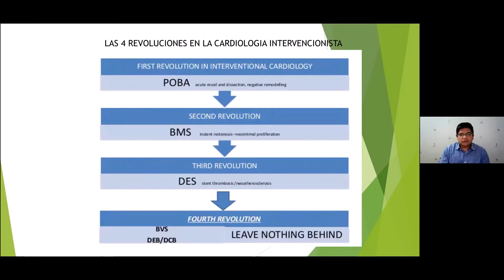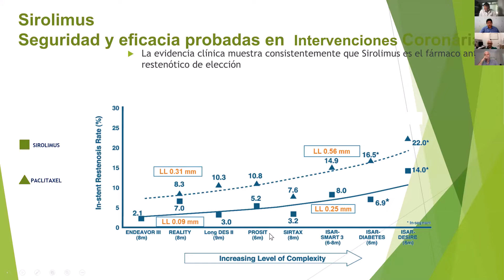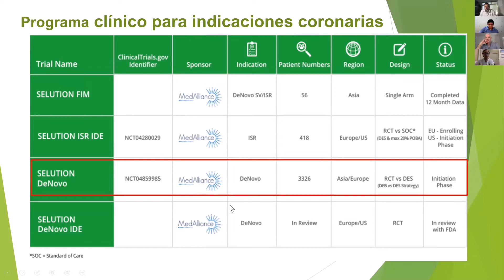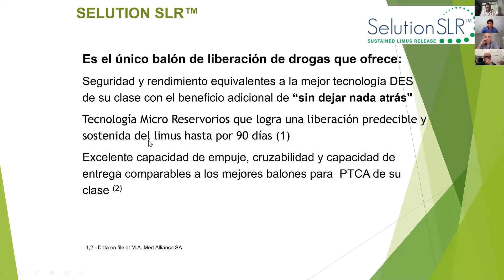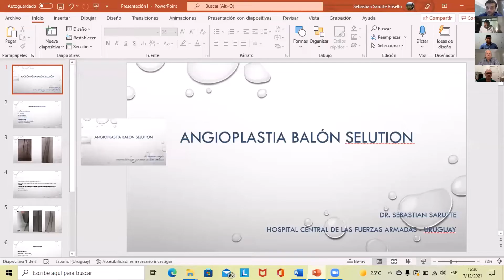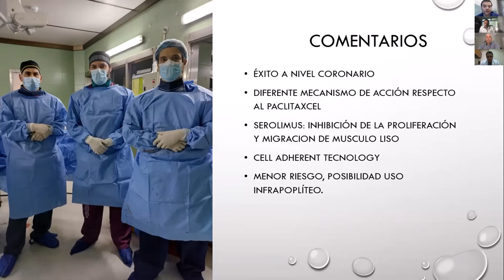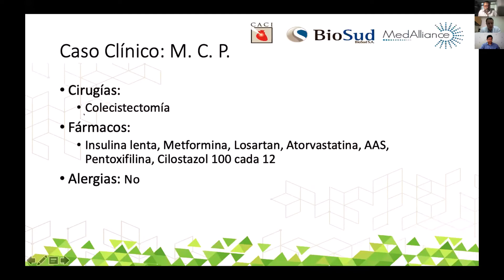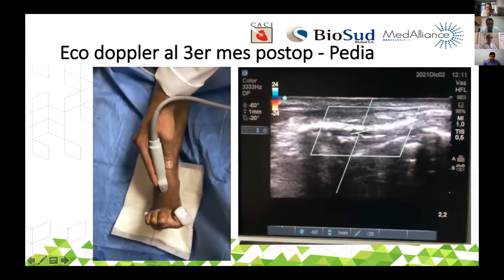07-12-21 | Webinar Biosud@CACI